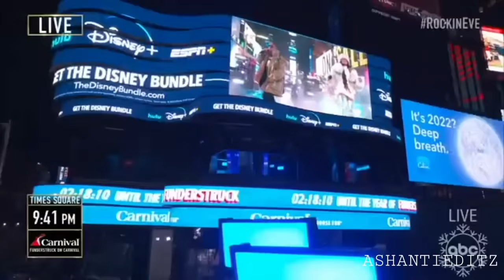Ashanti & Ja Rule NYE Performance In Times Square, NY 2021 | Ashanti Editz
Ashanti and Ja Rule Perform two of their timeless records; mesmerize and always on time at Times Square, NYC on New Years Eve 2021